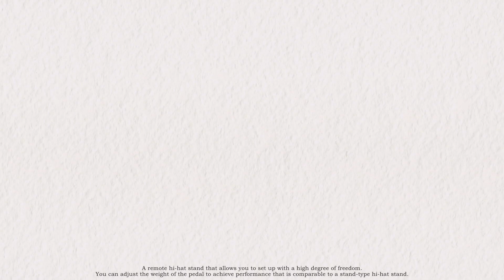リモートハイハットスタンド PRH1000 / PLAYTECH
PLAYTECH ( プレイテック ) / PRH1000

自由度の高いセットアップを実現するリモートハイハットスタンド。ペダルの重さを調節することができ、スタンド式のハイハットスタンドと遜色ない演奏性を実現。